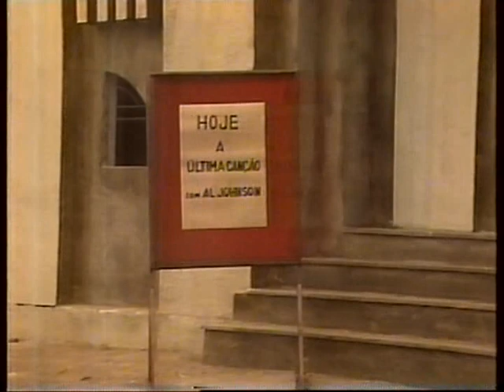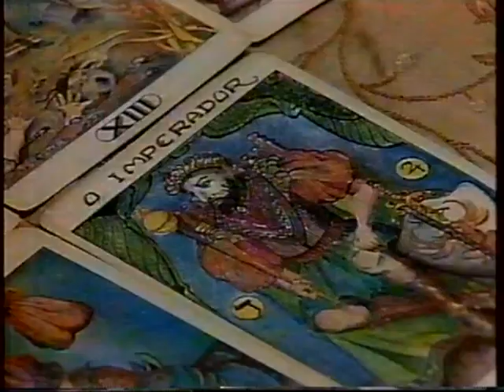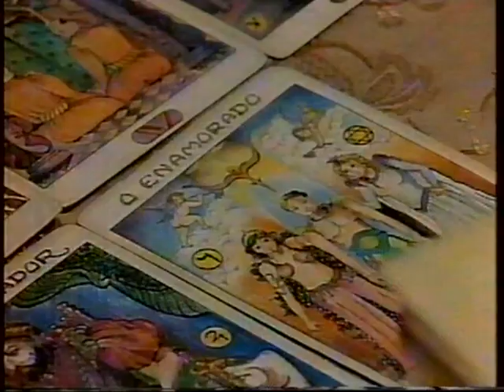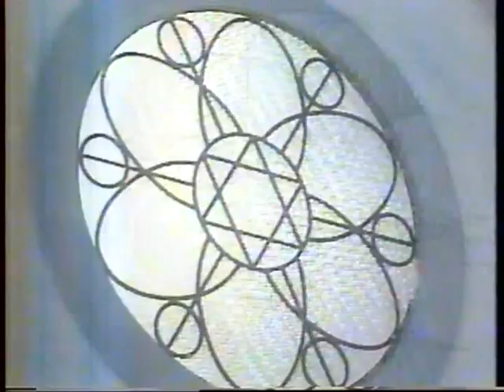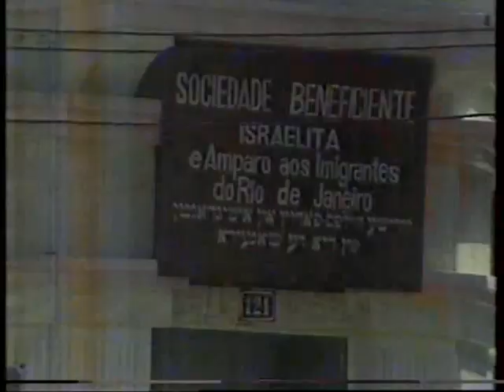Kananga do Japão | Compacto | Parte 7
Cristiane Torloni e Raul Gazolla interpretaram as personagens principais Dora e Alex, respectivamente, numa trama que narra fatos ocorridos no Brasil durante a década de 1930, tais como a revolução de 1930 e 1932, o integralismo e a intentona comunista. Giuseppe Oristanio, Tônia Carrero, Zezé Motta, Cristiana Oliveira, Cláudio Marzo, Carlos Eduardo Dolabella, Tamara Taxman, Elaine Cristina, Carlos Alberto, Haroldo Costa e Paulo Castelli desempenharam os demais papéis principais da história.